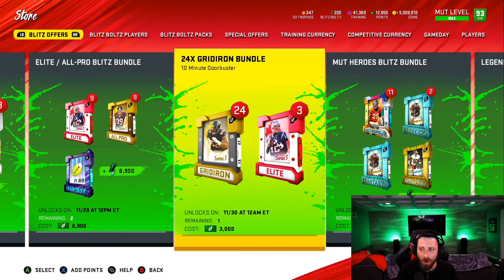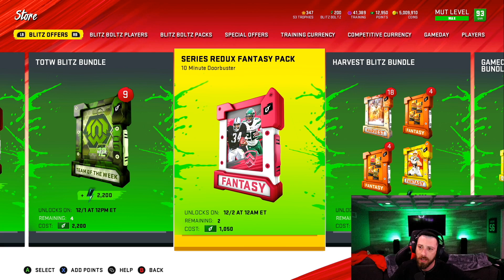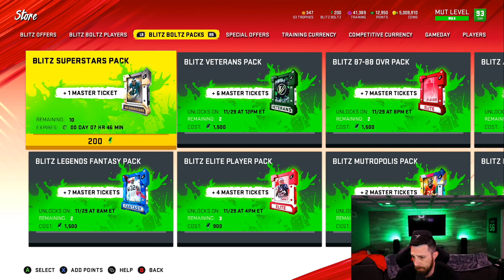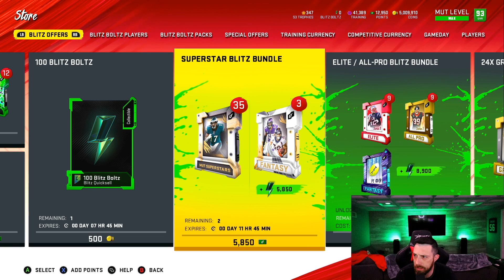These Offers Broke The Store [MADDEN 20 ULTIMATE TEAM]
CANON 80D
BLUE YETI

madden 20 ultimate team pack opening
madden 20 seasons gameplay